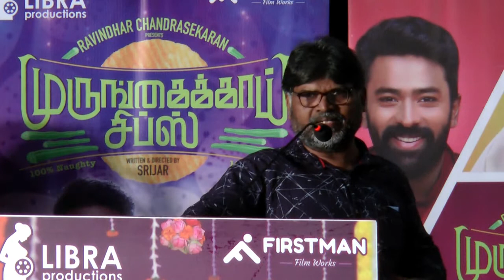Producer Ravinder Chandrasekhar Speech At Murungakkai Chips Movie Audio Launch